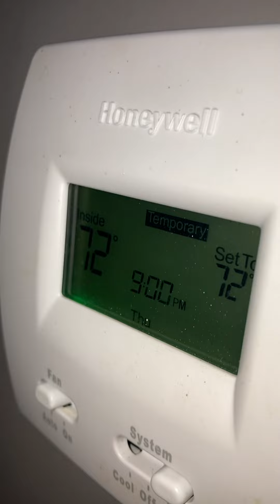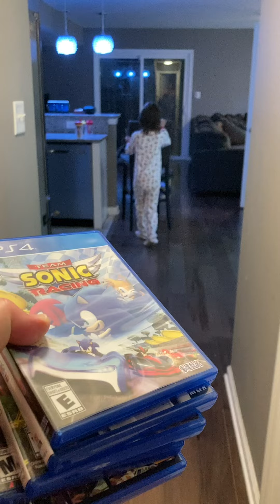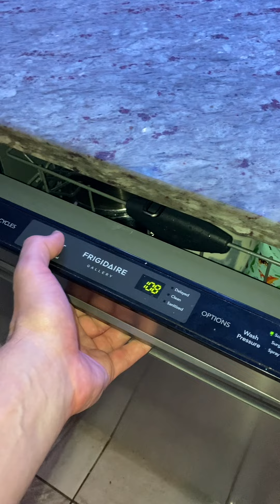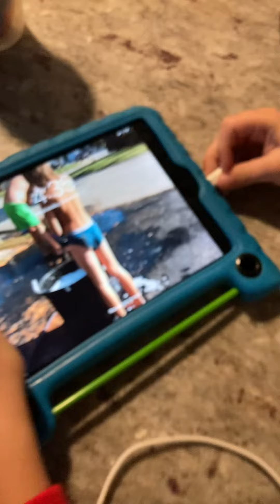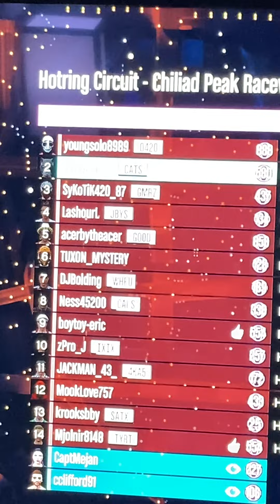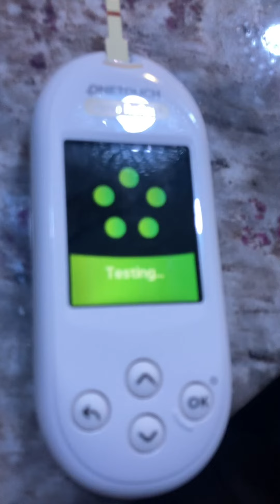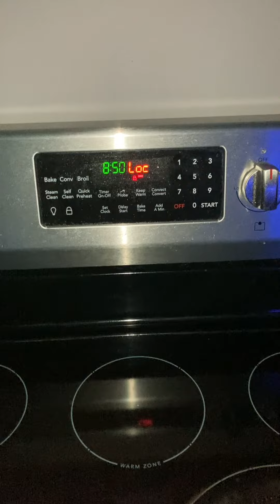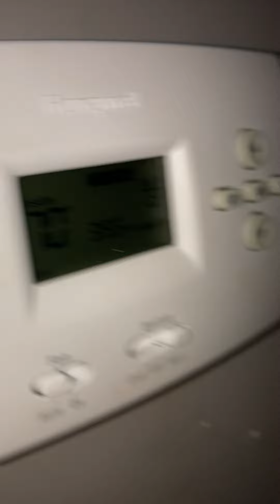Brody And Beckham Browne! (December 13, 2023)